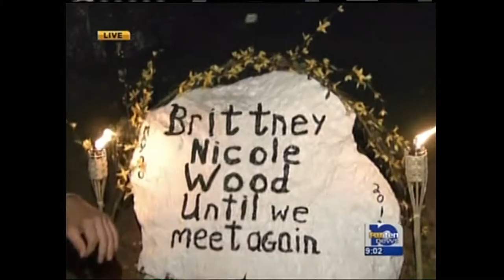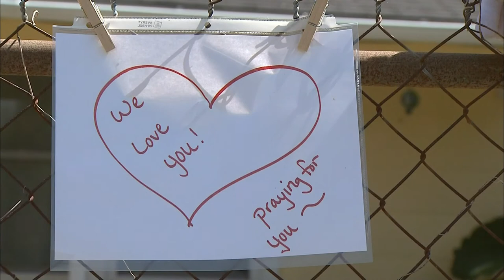Andrew Perez Reporter/Anchor Reel 2013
- Cover
- Montage
- Pckg 1 / smash & grab
- Pckg 2 w/ liveshot: Pcola flooding
- Pckg 3 / toddler death
- Cover